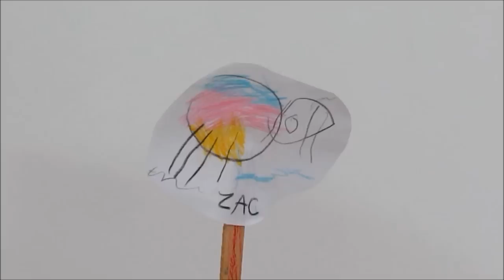KINDER OVO - Somos 5inco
Bebês ganhando kinder ovo surpresa.

👉 Observações IMPORTANTES